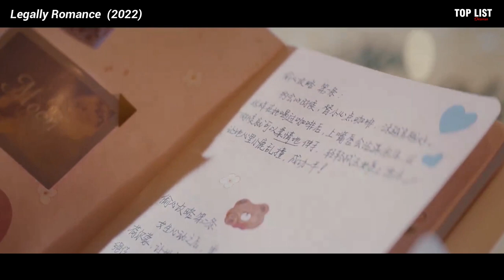10 Best Modern Romance Chinese Dramas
10 Best Modern Romance Chinese Dramas

Detail :
1. A Robot in the Orange Orchard (2022)
2. First Romance
3. Forever and Ever
4. To Fly With You
5. Legally Romance (2022)
6. She and Her Perfect Husband (2022)
7. Our Secret
8. Master of My Own (2022)
9. Go Ahead
10. Be My Princess (2022)